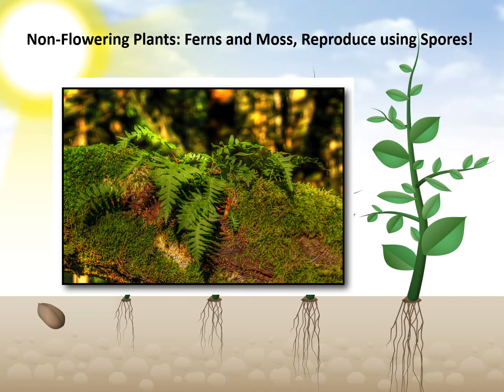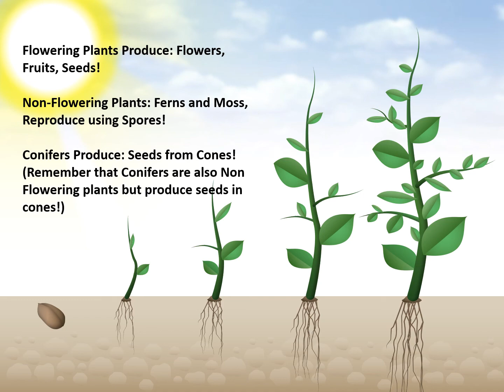Flowering NonFloweringSong VidMOV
3rd and 4th grade life science!